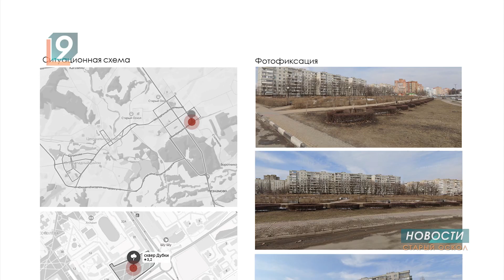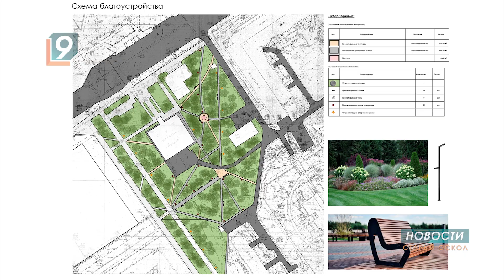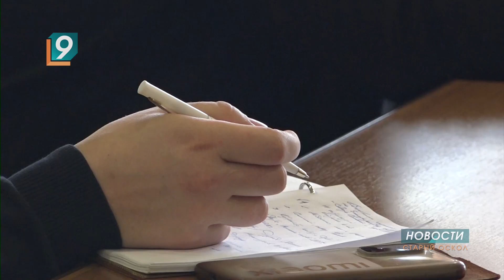132 млн рублей потратят на преображение дворов и общественных территорий Оскола в этом году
В этом году в Старом Осколе благоустроят 11 дворов и 4 общественных территории. Это обойдётся в 132 млн руб. А в следующем году на эти цели из федеральной казны поступит почти вдвое меньше - 72 млн руб. на 6 пространств. Привести в порядок дворы по программе "Комфортная городская среда" тоже больше не получится - проект завершается.